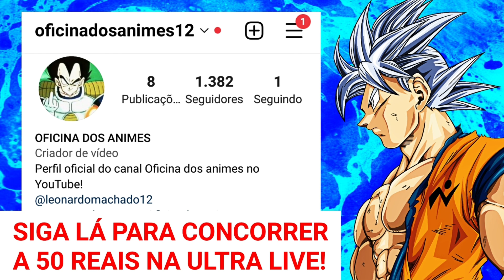CHEGOU A LINGUAGEM EM ESPANHOL NO DRAGON BALL LEGENDS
NOVA TRADUÇÃO NO JOGO! LINGUAGEM EM ESPANHOL NO DB LEGENDS!